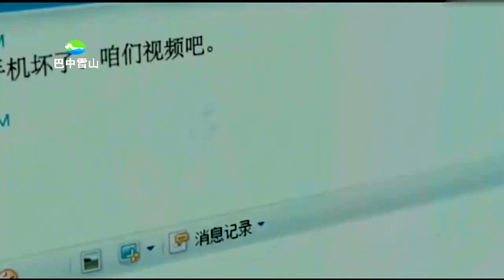今天-小阿枫-主唱 KARAOKE